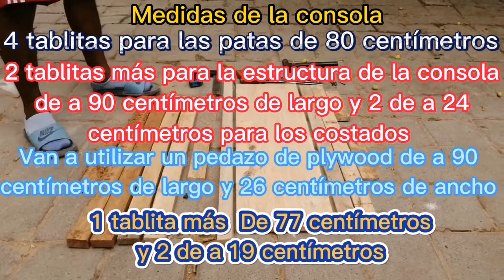consola hecha de madera reciclada 👷‍♂️